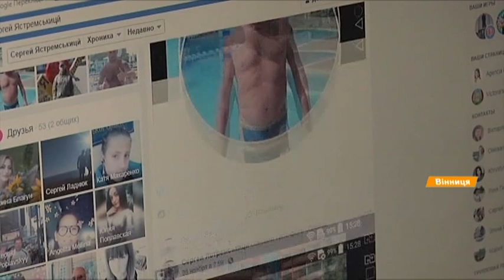Не платите - отдавай машину и гараж: как взыскивают алименты с неплательщиков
Лишь в Виннице от алиментов уклоняются более 2000 мужчин. Один из них Сергей. Он задолжал сыну 116 тысяч гривен. Не платил семь лет. Теперь останется без машины, а возможно и гаража.